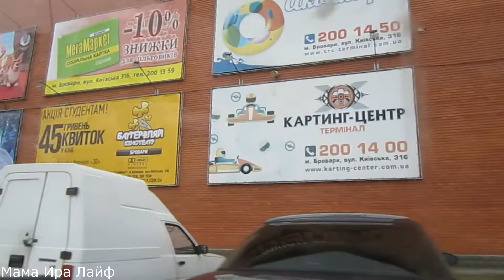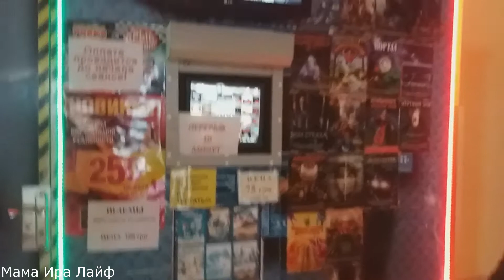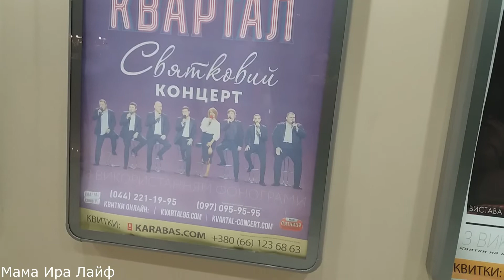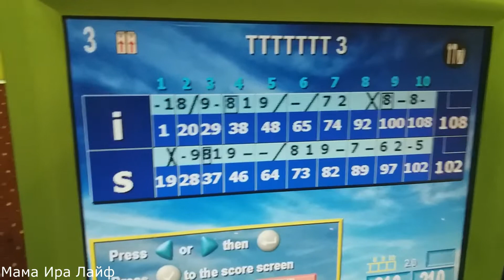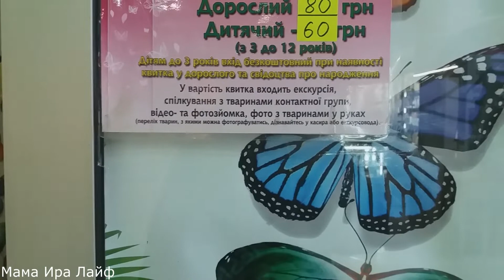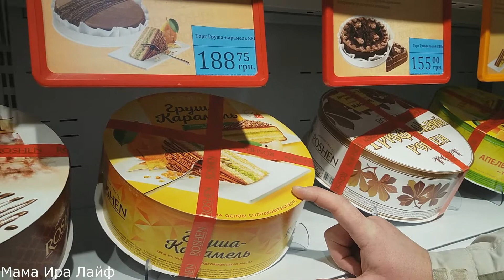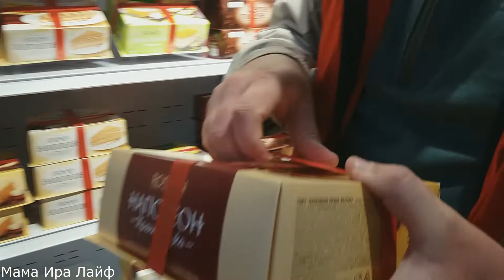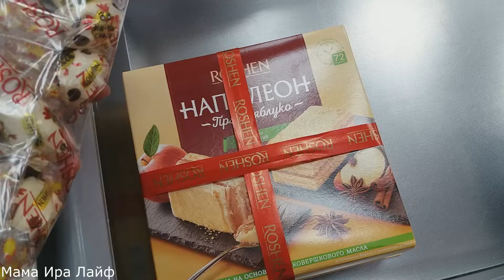ВЛОГ С днем рождения меня!